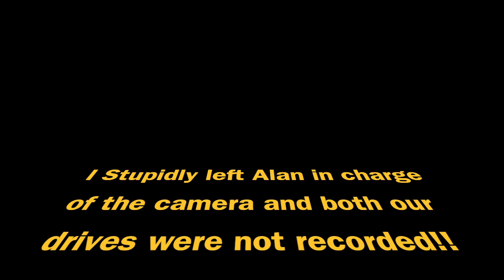Bowood Park Golf VLOG|Part 2|Nothing Improves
Part 2, can Lee Improve on the first 3 holes. Join Lee & Alan in this part and find out.